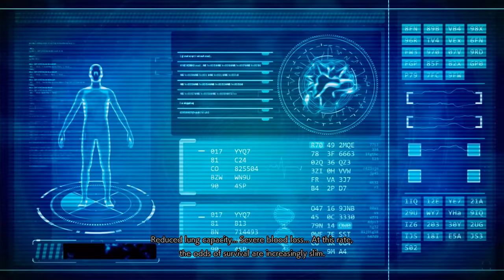JUMP FORCE Gameplay Walkthrough Part 1 - Intro & Prologue (Let's Play)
JUMP FORCE Walkthrough Gameplay Part 1 - Intro & Prologue (Let's Play)

JUMP FORCE Walkthrough coming soon! Walkthrough and Let's
Play Playthrough of JUMP FORCE with Live Gameplay and Commentary in 1080p high definition. This JUMP FORCE  walkthrough will be completed showcasing every level, mission, boss, and story ending.

Frieza attacks New York city with an army of Venoms, being confronted by Goku; however, a stray laser blast from Frieza fatally wounds a civilian caught in the war zone. Trunks revives the civilian with an advanced cybernetic device called an Umbras cube, giving them potential to be a hero like them. Frieza withdraws, allowing Goku and Trunks to take the civilian back to their HQ, where they are greeted by Director Glover. Glover explains that the comic book worlds from "Jump" have somehow begun merging together with the real world, forcing him to found J-Force to stop the madness; the organization consists of heroes from the "Jump" worlds, along with other people saved through the cubes.

Developer: Spike Chunsoft
Publisher: Bandai Namco Entertainment
Release: February 15, 2019
Genre: Action Adventure, First Person Shooter
Platforms: PlayStation 4, Xbox One, Windows PC